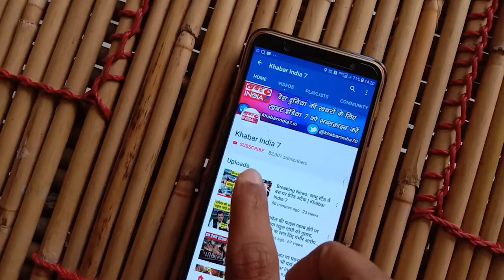दिल्ली में आक्सीजन की किल्लत से हाहाकार अब करे तो क्या करे !